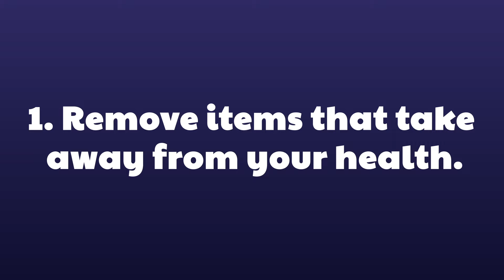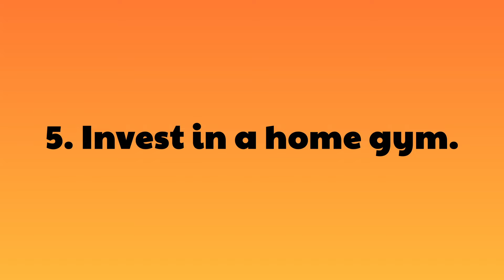Home improvements that help encourage a healthier lifestyle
From small changes in your décor to large renovation projects, here are some great ways you can improve your home to lead a healthier lifestyle.